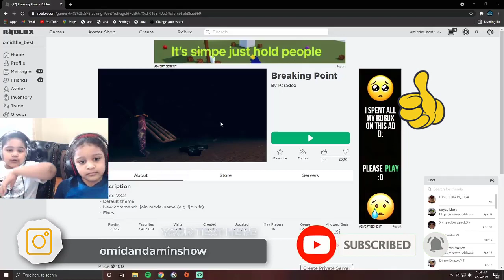Roblox breaking point funny moments with Omid & Amin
Hello Guys Today we are playing Roblox Breaking Point. The video will have some funny scene.